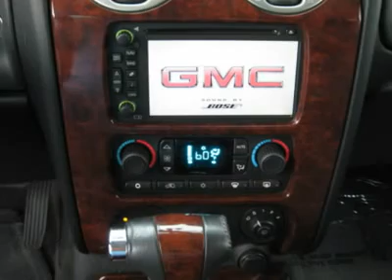2006 GMC ENVOY XL Minster, OH 19919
2006 GMC ENVOY XL Minster, OH
Stock #19919

Look at this 2006 GMC Envoy XL with the Denali package!Local trade,Car Fax one owner,no accidents!All wheel drive,dual power heated leather seats,navigation,sun roof,third row seating,tow package,and all the power equipment to make driving this Envoy a pleasure!Hurry in today to 300 North Main Street in Minster,Ohio,or contact nationwide toll free at 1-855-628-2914 and save!Thank you for looking at Hausfeld Motor Sales,family owned and operated since 1947!!We sell quality for less!!